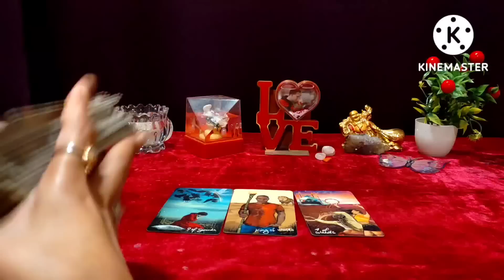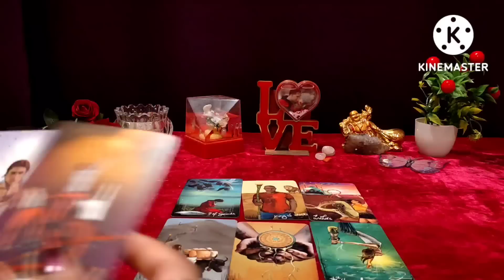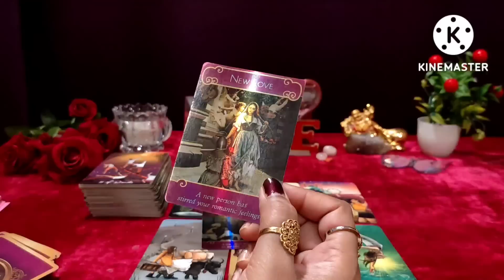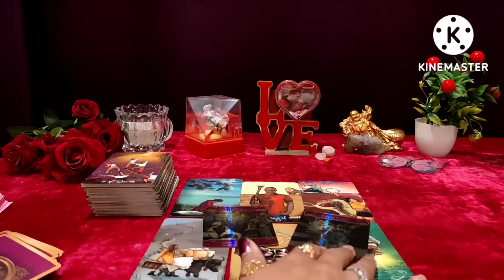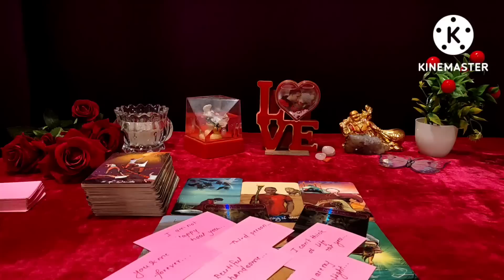🦋Kyaa Kehena Chahte hai Vo Aapse 🥰💕Collective😇Tarot Reading in Hindi🌟